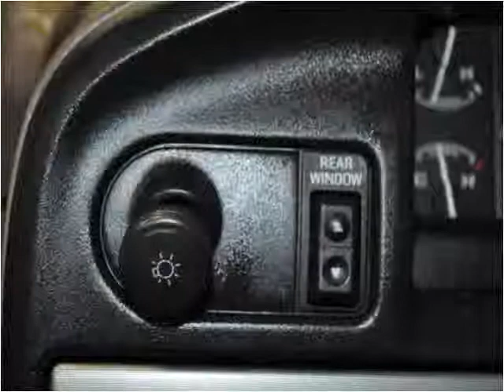1995 Ford Bronco Used Cars Strongsville OH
This 1995 Ford Bronco is available from Diesel Direct-A Division of FIAT of Strongsville.